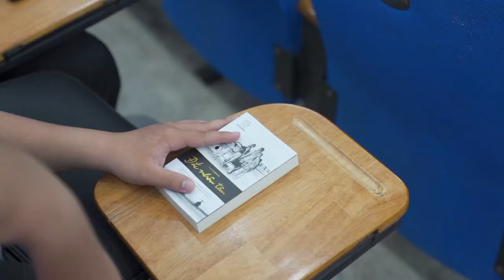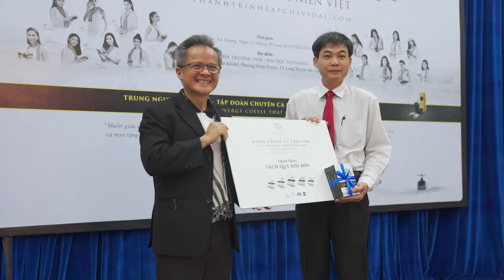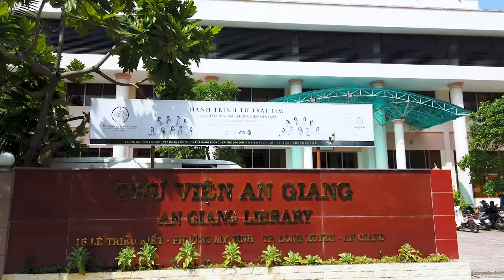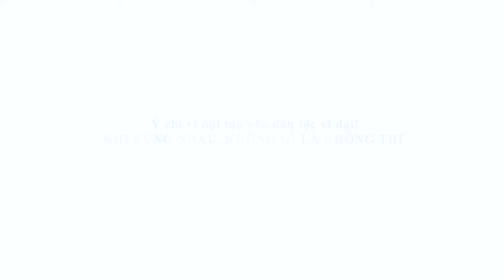Hành Trình Từ Trái Tim tiếp tục chuyên chở sách quý đến vùng đất An Giang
Sau 14 ngày, vượt hàng ngàn km, băng rừng, vượt sông di chuyển qua những cung đường vô cùng hiểm trở, Hành Trình Từ Trái Tim tiếp tục trao tận tay những cuốn sách quý đổi đời cho các cán bộ chiến sĩ, các em học sinh, sinh viên, thanh niên trường ĐH An Giang, Thư viện An Giang và Cù lao Mỹ Hòa Hưng.